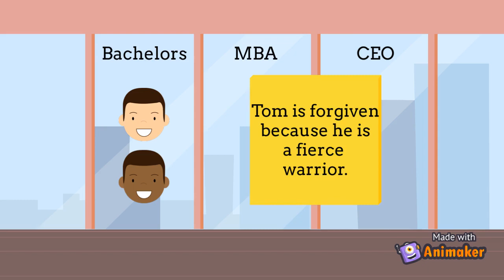Are you really hiring on merit? A story about hiring senior management with Diversity and Inclusion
This animation shows the cumulative effect of racism in senior management that is based on true stories of two fictional characters, Tom and Tim.

Tom and Tim have the same ability.
They got the same marks at university.
Will they go on to have the same success in their respective careers?

What happens if they were treated differently?

Want to know how you can help? A practical guide to helping is provided

The two scenarios mentioned are based on real life examples.

Scenario 1. This was based on the reactions Tom Brady and Cam Newton received when they didn't shake hands after losing the Superbowl.

Scenario 2. This was based on the horrific story of Tanya Day. In the case of Tanya Day, 55, she was arrested after the train conductor found her asleep on the service travelling from Bendigo to Melbourne in 2017.

She later died after hitting her head several times while in custody.

The coroner also noted the same police officers treated Ms Day differently to another severely intoxicated woman they attended to later the same day who was not Indigenous. She was driven home, not to the police station, and was not arrested for being drunk in public.

Special thanks to Animaker for building such an easy use tool to create animations!

Also thanks to Monique Hernandez for the image of Tim and Tom